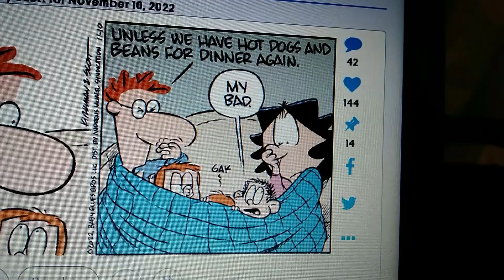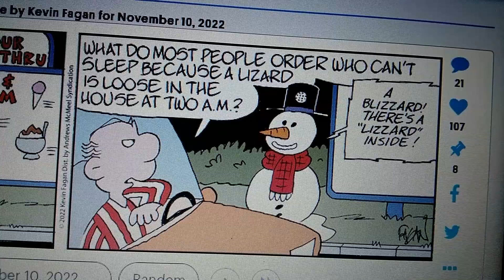William's Funnies 2 November 9th, 2022